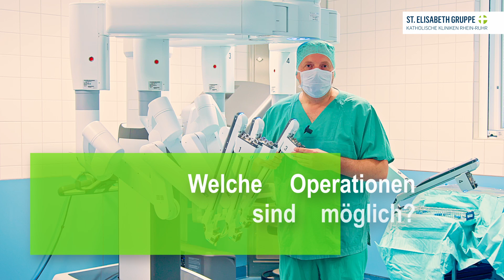OP Roboter in der Chirurgie und Frauenklinik des Marien Hospital Witten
Der neueste Assistent im OP der Frauenklinik des Marien Hospital Witten hat gleich vier Arme und einen Freiheitsgrad von 580 Grad in seinen präzisen Bewegungen: Es ist ein OP-Roboter, der nun regelmäßig mit am OP-Tisch steht und vom Operateur von einer Konsole aus bedient wird. Wie das aussieht? Einen kleinen Einblick gibt es in diesem Video. Dort berichtet der operierende Chefarzt auch von den bisherigen Erfahrungen mit dem OP-Roboter.